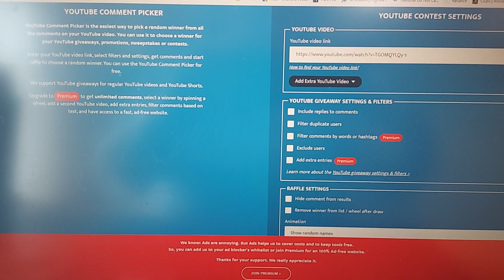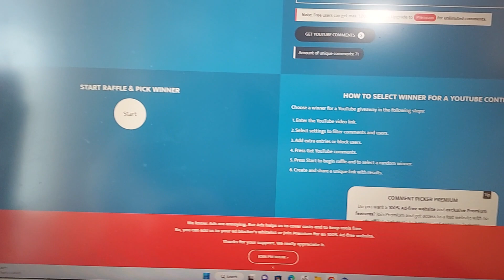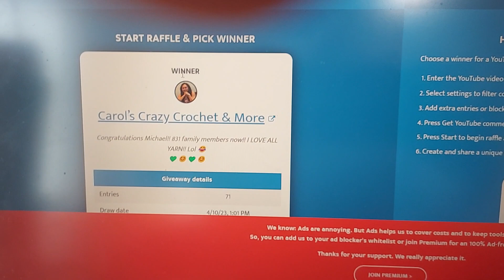Second Chance Giveaway Winner for my 800 subscriber giveaway